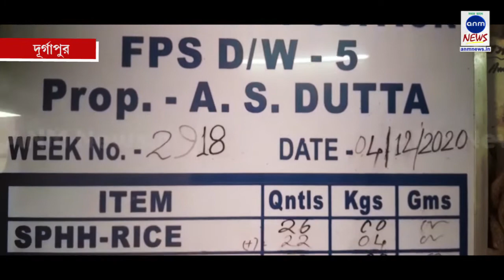রেশন দুর্নীতিঃ পোকা না চাল! / ANM News Bengali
হরি ঘোষ, দুর্গাপুরঃ রেশন দোকানে নিম্নমানের সামগ্রী, চালে পোকার অভিযোগে রেশন ডিলারকে ঘেরাও করে বিক্ষোভ স্থানীয়দের। ঘটনাটি ঘটেছে দুর্গাপুরের বেনাচিতির কমলপুর প্লটের ৫ নং রেশন দোকানে। গ্রাহকদের অভিযোগ, রেশন দোকান থেকে প্রাপ্য যে চাল দিয়েছে তা খাবার অযোগ্য । এই বিষয় নিয়ে রেশন ডিলার জানান,
সরকারী সিল লাগানো বস্তার ভেতরের চালের গুণগত মান খারাপ থাকলে তার কোনো কিছু করার নেই। যেমন সরকারী খাদ্য দপ্তর থেকে সরবরাহ হয়েছে, সেই চাল তিনি সকলকে দিচ্ছেন।
কিভাবে বস্তা পচা চাল রেশনে বিতরন করা হচ্ছিল তা নিয়ে তদন্ত শুরু করেছে প্রশাসন।